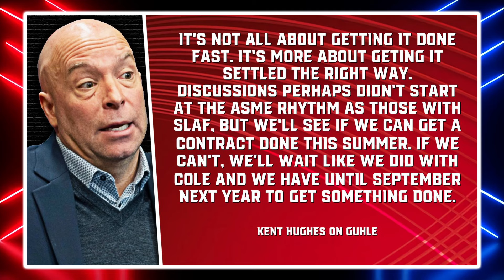Slafkovsky reveals TRUTH behind extension - Hughes SPEAKS on Guhle contract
0:00 Montreal Canadiens News
0:27 New role for Alex Burrows
2:49 Kent Hughes reveals details on Guhle
7:08 Slafkovsky contract TRUTH

Enjoy July 2 edition of Montreal Canadiens News or Habs News today!

Josh Gosse and Jesse Poirier chat about the recent Habs news surrounding Alex Burrows new role within the organization, Kaiden Guhle's extension plans, and Juraj Slafkovsky speaking about his extension and Ivan Demidov.